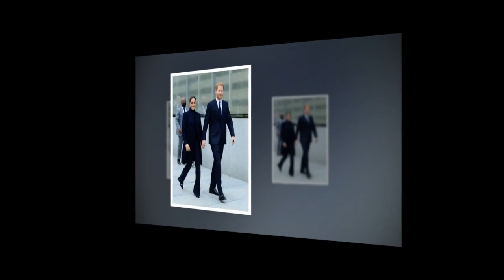Harry et Meghan : comment la Reine leur avait donné les "clefs du Commonwealth"